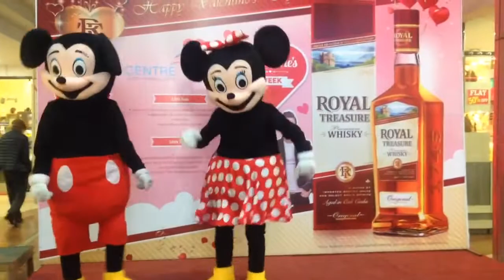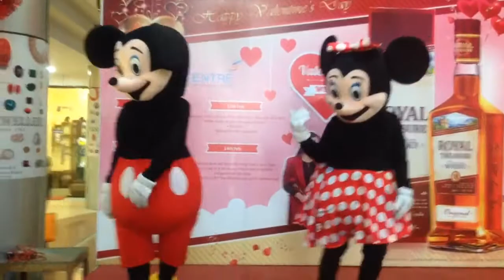Kale Dai Kale Dai - Mascot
In city Center Program, Mascot Team in the song Kale Dai.